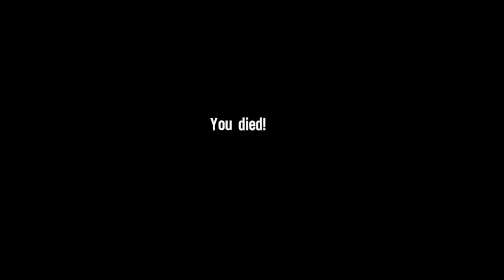An Unexpected Ally │ Spec Ops: The Line #4